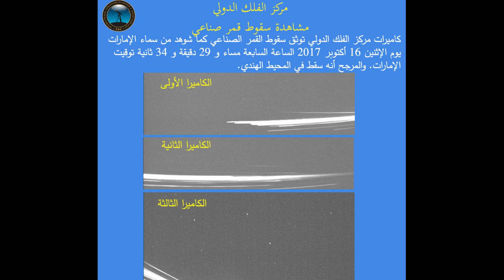Satellite Reentry as seen from Arabian Peninsula on 16 October 2017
Satellite Reentry was seen on 16 October 2017 from UAE, Oman, Saudi Arabia, Qatar, Bahrain, Kuwait.  Cameras of the International Astronomical Center captured the reentry from Abu Dhabi, UAE at 19:29:34 (UT+4). The reentry was for a rocket body, NORAD number 42972. Its name is PROGRESS MS-07 SL-4 R/B. It is the second stage of the Russian rocket Soyuz-2.1a. It is 6.7m length, 2.7m diameter, and Its empty mass is 2355 kg. The rocket was lunched on 14 October 2017 towards the ISS.